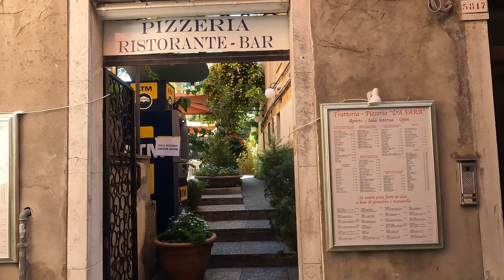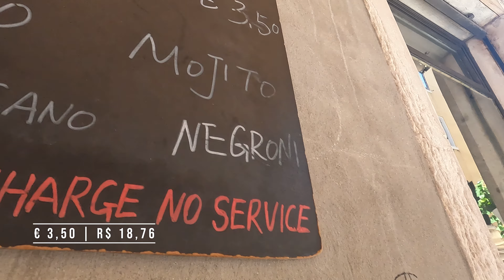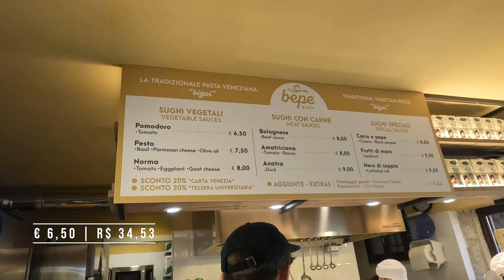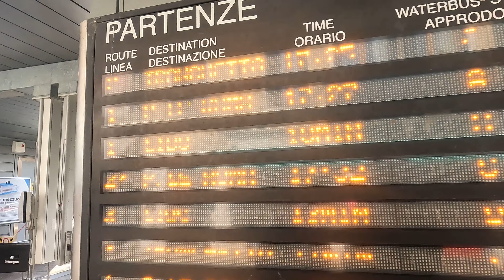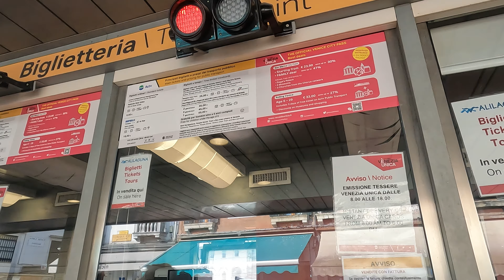ITÁLIA: VENEZA | O Que Fazer em 1 Dia Gastando Pouco + Lugares Imperdíveis!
Bem-vindos a Veneza, a cidade das águas, dos canais sinuosos e da história fascinante! Neste vídeo, convido você a embarcar em uma viagem única pelo tempo e explorar as raízes profundas desta cidade veneziana que desafia a lógica. Veneza é mais do que um simples destino turístico; é um testemunho vivo da habilidade humana de criar maravilhas em lugares improváveis.

Nossa jornada começa no século V, quando os habitantes da região fugiram das invasões bárbaras e encontraram refúgio nas ilhas pantanosas da Laguna de Veneza. Ao longo dos séculos, essas comunidades se uniram para formar o que conhecemos hoje como Veneza. Explore conosco os dias de glória da República de Veneza, quando esta cidade-estado governava os mares e era uma potência comercial e cultural na Europa.

Ao caminhar pelas ruas estreitas e praças pitorescas de Veneza, você será cativado pela arquitetura magnífica que testemunha séculos de influências culturais. Aprenda sobre a engenhosidade dos construtores venezianos ao erguerem edifícios incríveis sobre estacas de madeira e como o estilo gótico, renascentista e barroco deixou sua marca indelével na cidade.

Claro, não podemos explorar Veneza sem mencionar seus icônicos canais. Descubra como essas vias aquáticas se tornaram as artérias vitais da cidade, conectando bairros e permitindo que Veneza prosperasse como um centro comercial importante. Saiba mais sobre as famosas gôndolas e a importância histórica dos canais na vida cotidiana dos venezianos.

Nossa viagem também aborda os desafios que Veneza enfrentou ao longo dos séculos, desde a peste negra até a ascensão do Império Otomano. Testemunhe como a cidade sobreviveu a adversidades impressionantes e manteve sua identidade única.

Explore os museus e galerias de Veneza, onde obras-primas de artistas como Tintoretto, Veronese e, é claro, o grande Titian, enriquecem a herança cultural da cidade. Saiba como Veneza inspirou gerações de artistas e músicos e ainda é um centro vibrante para a expressão artística.

Concluímos nossa jornada na Veneza moderna, onde a cidade continua a encantar visitantes de todo o mundo com seu caráter único. Descubra como a preservação do patrimônio histórico é crucial para o futuro de Veneza e como você pode apreciar esta cidade singular de maneira responsável.

Prepare-se para ser cativado por uma cidade que é um testemunho vivo da resiliência humana e do poder da criatividade. Embarque nesta jornada histórica com a gente e apaixone-se pela beleza eterna de Veneza.

No TikTok: @naydoliveiraa

Câmera utilizada - GoPro hero 10
Cartão de Memoria SD Ultra C10